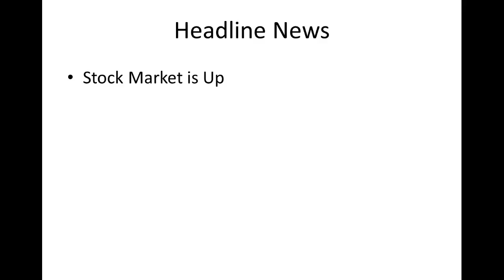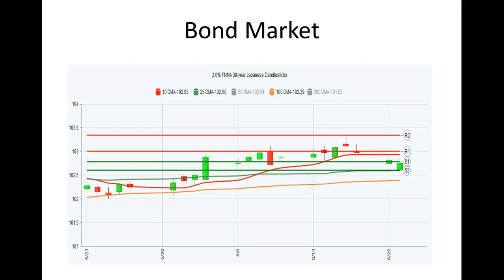CA Interest Rates: Daily Market Reports June 21